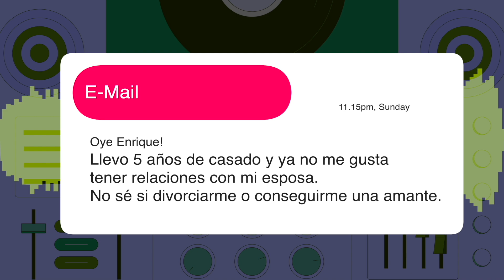¿PERDONARÍAS una Infidelidad? Juan TERMINA con Su Novia Tras Descubrirla en Instagram | La Confesión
"¡AMIGOS, este episodio de 'La Confesión' en Enrique Santos Show es INTENSO! 🔥🎙️ Juan se une a nosotros para compartir su historia corazón en mano: descubrió la infidelidad de su novia gracias a Instagram y decidió terminar la relación. 💔📲 Ahora, ella ruega por una segunda oportunidad, y Juan, aunque inicialmente dijo que no, se encuentra en una encrucijada de emociones y dudas. 🔄💬 Pero, ¿qué harías tú? ¿Se merecen los infieles una segunda oportunidad? 🤔 Además, abrimos el debate: ¿Quiénes son más propensos a perdonar una infidelidad, los hombres o las mujeres? 💑 Déjanos saber TU opinión y tus experiencias en los comentarios, ¡y unámonos todos en este emocional viaje de amor, traición y posibles segundas oportunidades en el Enrique Santos Show! 🛎️👥"